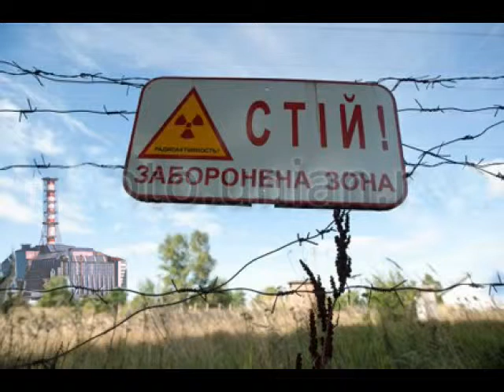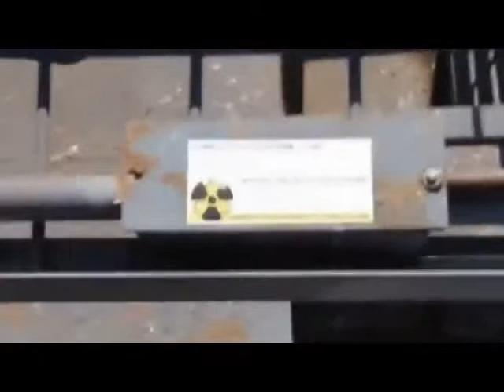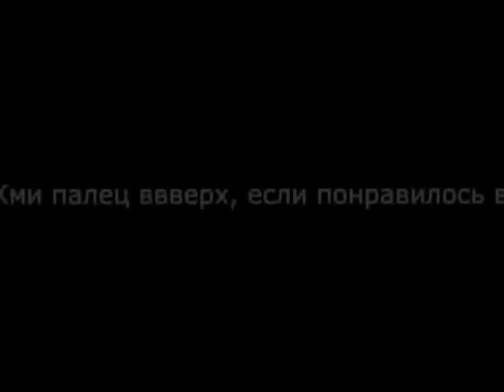Чернобыльские "акулы"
Сомы мутанты возле Чернобыльской АЭС